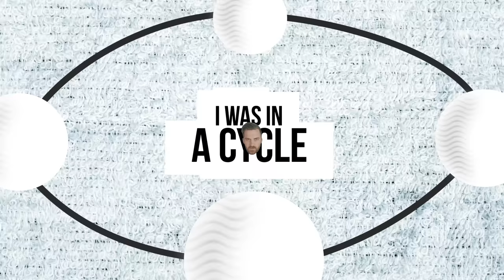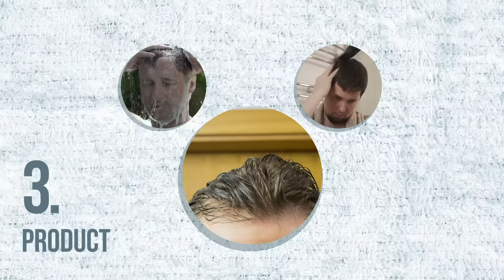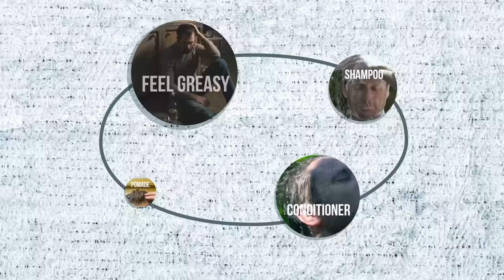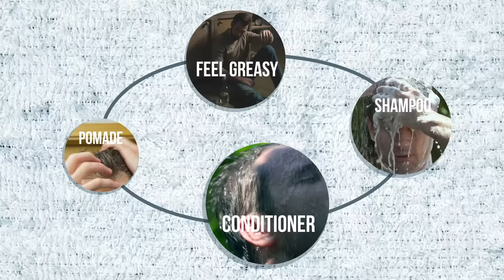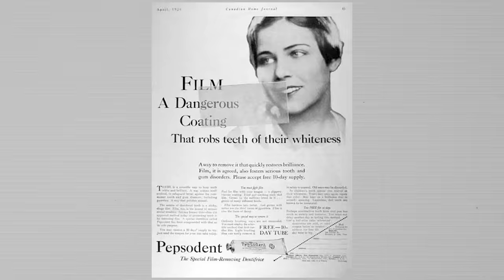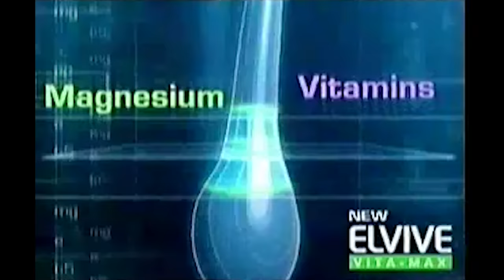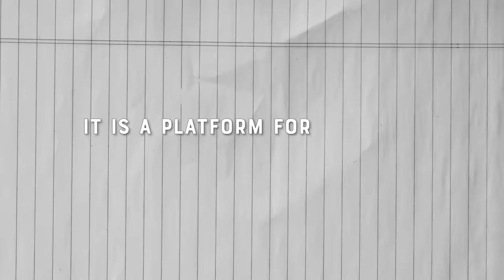Shampoo is a Lie (for me...and maybe for you too??)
Why I haven't washed my hair in 5 years

Affordable, private online counseling.